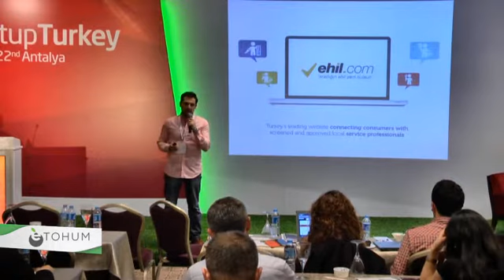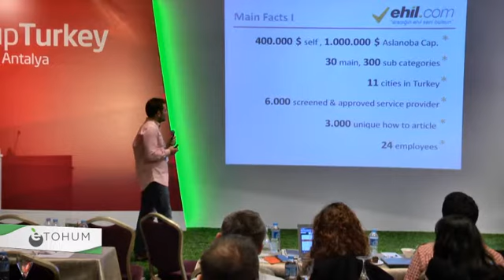Startup Turkey - Ehil - 21 February 2014